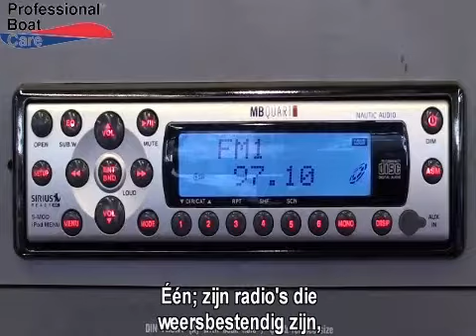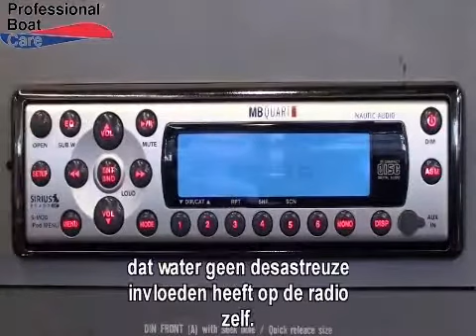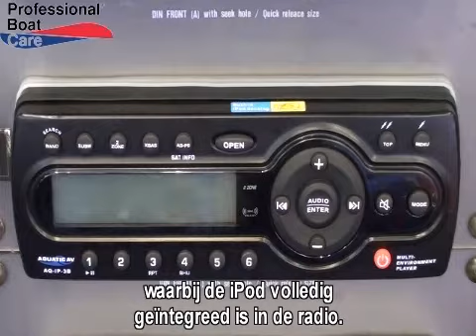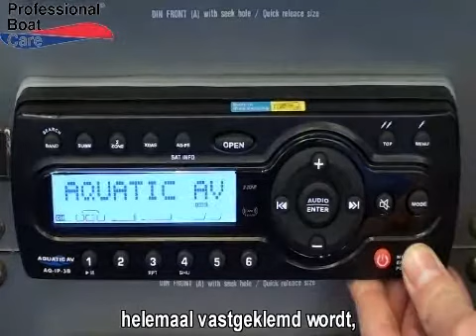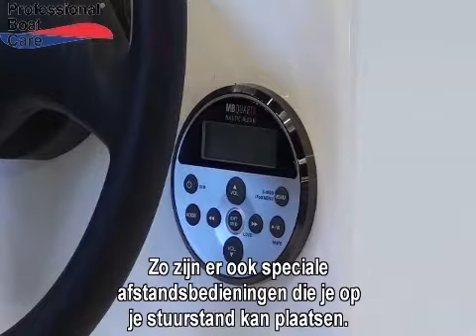Informatie over audio in uw boot, door Professional Boat Shop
Boot Audio:
Wilt u net zo van muziek genieten op het water als u dat thuis gewend bent. Wij hebben de juiste kwalitatief hoogwaardige producten voor u! Wij zijn een officiele dealer voor JBL Marine Audio, MB Quart en Aquatic AV. (de ideale boot radio)

Hoe kies ik de juiste radio voor mijn boot? Kijk snel naar de audio info film.

INFINITY
Om een beukend en goed geluid op het water te krijgen is geen gemakkelijke taak, zeker niet op de boot. Het vergt een "commitment" om de duurzaamheid zonder offers in kwaliteit van het geluid te verbeteren. Infinity Marine is het bewijs dat dit bereikt kan worden.

JBL MARINE:
JBL Boot Audio heeft een complete lijn van hoogwaardige luidsprekers, subwoofers en versterkers die speciaal ontwikkeld en geproduceerd zijn voor de watersport. Niet alleen garanderen de JBL Boot Audio producten dat de hedendaagse watersport van dezelfde muziek kwaliteit kan genieten als hij dat thuis kan doen, maar door een vergaande bescherming tegen water en weersinvloeden wordt ook nog eens een extreme levensduur van de apparatuur gegarandeerd.

MB Quart
Het bekende en gerenomeerde Duitse MB Quart heeft een complete lijn van Hifi producten. Van Radio CD-spelers tot versterkers tot speaker system en zelfs een complete lijn van I-pod oplossingen voor op de boot. MB Quart heeft het allemaal.

AQUATIC AV
Het Amerikaanse Aquatic, groot geworden met audio systemen voor hot tubs en bubbelbaden heeft nu een complete lijn van waterdichte audio producten voor de boot op de markt gebracht speciaal voor de watersporter. De producten voldoen allemaal minimaal aan de IP 66 normering en zijn dan ook compleet waterdicht!

INBOUWEN:
Audio in laten bouwen in uw Boot?
Heeft u eindelijk de droom audio/radio instalatie voor uw boot gevonden, maar baart de installatie u zorgen. Professional Boat Shop biedt hiervoor de oplossing, namelijk inbouwen op locatie. U hoeft niet met uw boot naar een dealer, maar een professionele inbouwer komt met zijn mobiele werkplaats naar uw boot toe voor een kwalitatief hoogwaardige installatie!